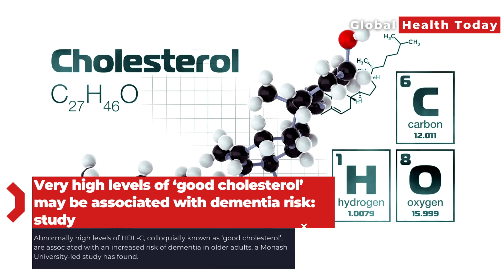Very high levels of ‘good cholesterol’ may be associated with dementia risk: study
Abnormally high levels of HDL-C, colloquially known as ‘good cholesterol’, are associated with an increased risk of dementia in older adults, a Monash University-led study has found.

Researchers said very high levels of HDL-C linked to dementia risk in this study were uncommon and not diet related, but more likely to reflect a metabolic disorder.

The findings may help doctors to recognise a group of older patients potentially at risk of dementia, particularly in those aged 75 and older.